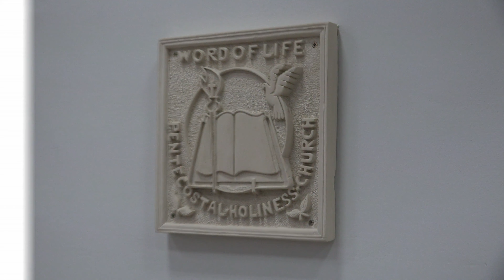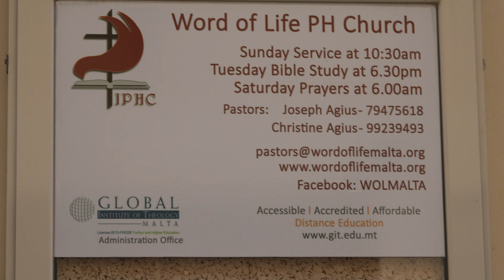The Power of Righteousness 13/10/2019